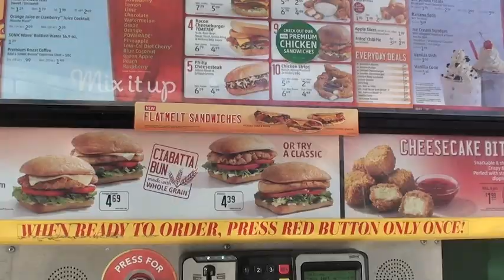Sonic Breakfast Review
Sonic in Wallingford, CT for a quick bite before starting my day.

PSN: CTBullyBrown, DaymDrops or SuperOfficialFam

XBox Gamertag: Daym Drops